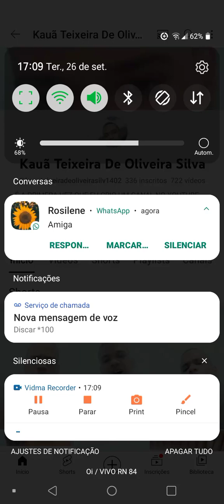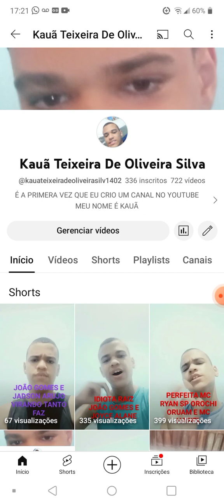MADAGASCAR TEM A MELHOR NOTA DE UM FILME